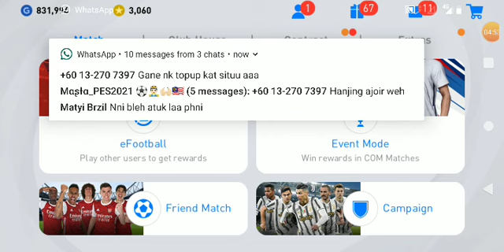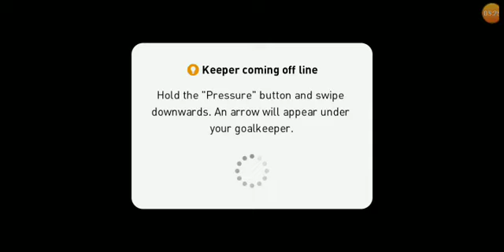WELCOME ICONIC CRISTIANO RONALDO TO MY TEAM PES MOBILE 2021